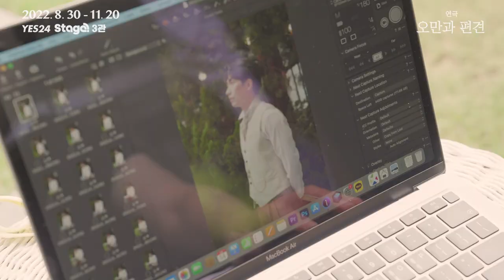[오만과 편견] 프로필 촬영 비하인드 'A1' 정우연 & 'A2' 현석준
[오만과 편견] 프로필 촬영 비하인드 영상

'A1' 정우연 & 'A2'

ᴘʀɪᴅᴇ ᴀɴᴅ ᴘʀᴇᴊᴜᴅɪᴄᴇ

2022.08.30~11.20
예스24스테이지 3관